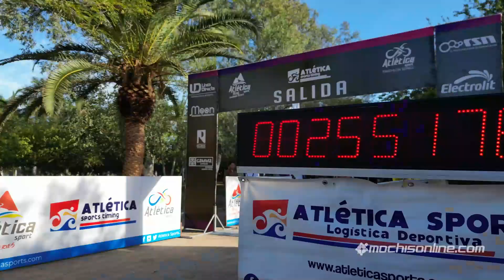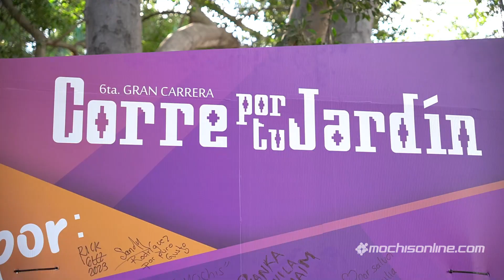Corre por tu Jardín 2023 (6ta edición)